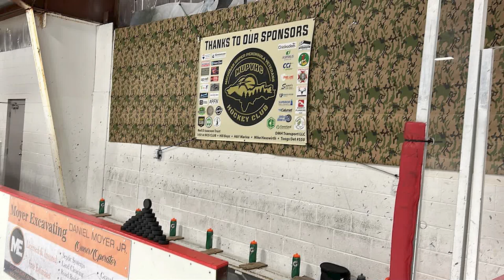Northern Lights Hockey Night: A heartwarming clash of veterans and warriors on Ice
While the Keweenaw Peninsula had eyes on the Huskies playing in Providence today. Next week the Copper Country will have eyes on a different hockey game at the Dee Stadium. Next Saturday the Northern Lights hockey night between Michigan Upper Peninsula Veterans Hockey Club and the Minnesota Warriors will support Equipment Loans of the Keweenaw and Copper Country Junior Hockey. Assistant Captain of MUPVHC John French says that the game has become a well-beloved event in the community thanks to the addition of the Michigan Tech Pep Band and other hockey traditions.
Sot
Northern Light’s Hockey Night on April 6th will take place at the Dee Stadium in Houghton. Tickets for the game are five dollars for adults. First responders, law enforcement, and veterans can attend for free. While at the game check out some of the activities taking place off the ice or meet with the Houghton County Veterans Affairs office. Go to ABC 10 up dot com to learn more about the Northern Lights hockey night with MUPVHC and the Minnesota Warriors.